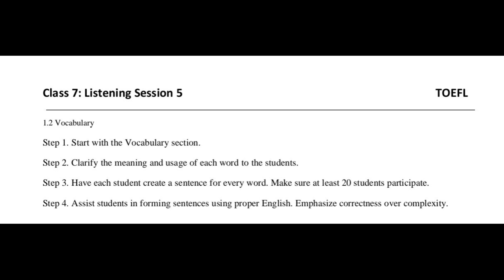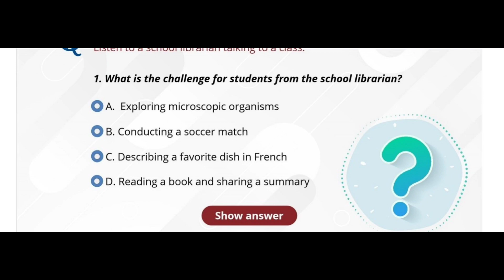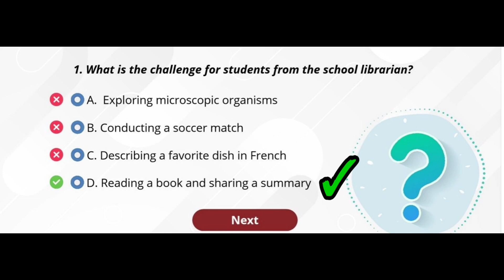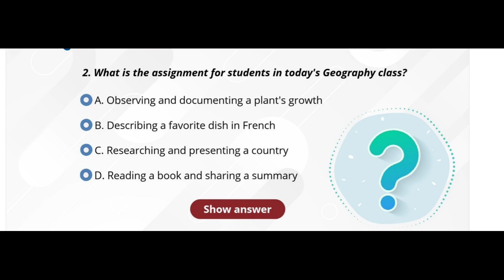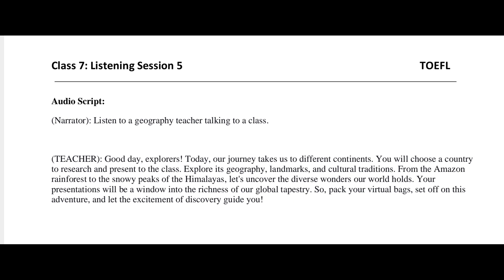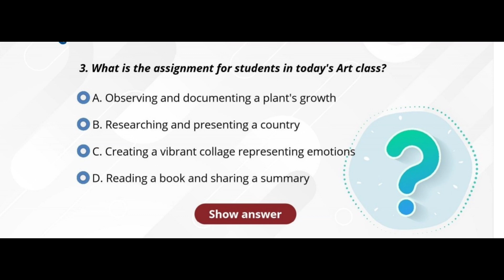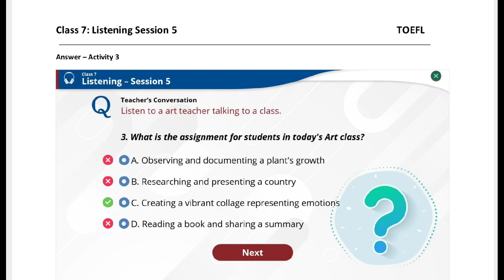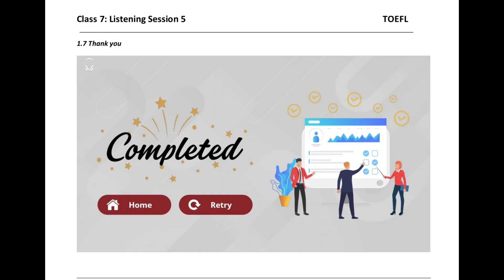TOEFL 7thCLASS DAY - 9 LISTENING FEBRUARY 2024